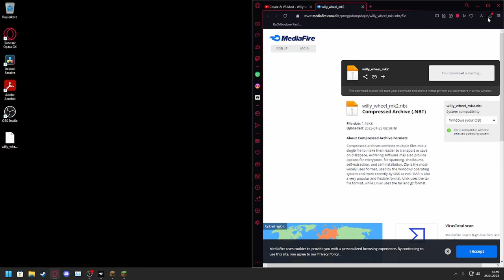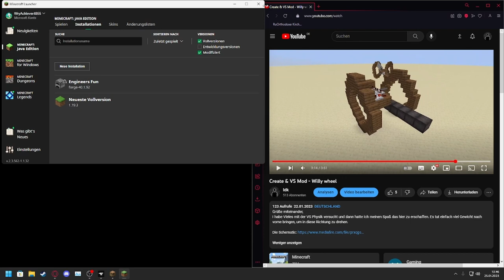Create Mod - Preparing Schematics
Hello,
well I just want to show you how to download (in this case, one of mine) schematics and how to use them. Have fun using anyone's schematic.